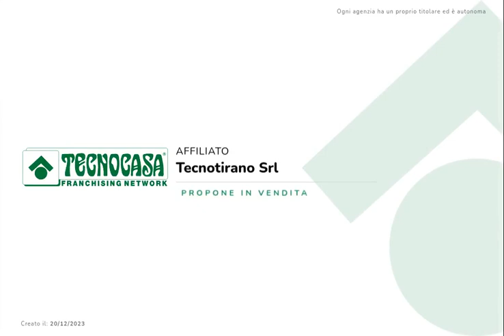TIRANO - CASA SEMINDIPENDENTE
In contesto residenziale tranquillo, proponiamo in vendita casa semindipendente disposta su tre livelli.
A completare la soluzione due box auto e cantine.

Tirano, Via Volpera